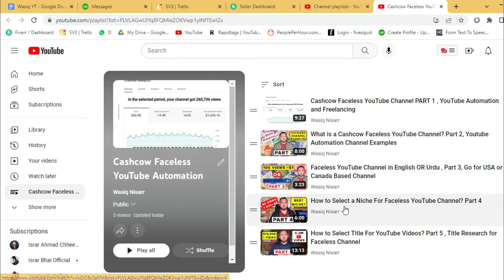Pick an Evergreen Title For Your Faceless Videos , Part 6 , YouTube Automation Channel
I explained in this part 6 of faceless youtube channel that why you should pick an evergreen niche and evergreen title for your channel. It will not be a seasonal channel so you will get constant views. In return, your YouTube channel will grow exponentially.

Be my friend on Instagram

Please reach me out on Facebook

Or Join our Facebook group for discussion